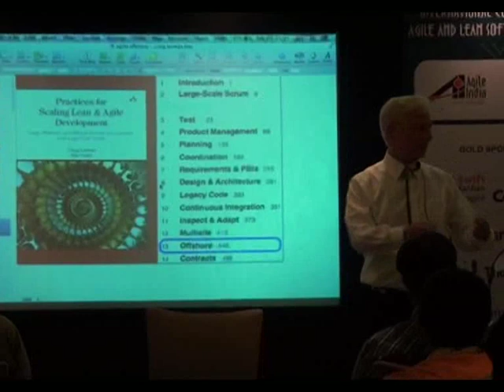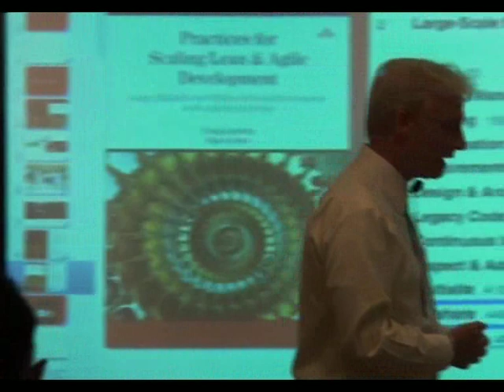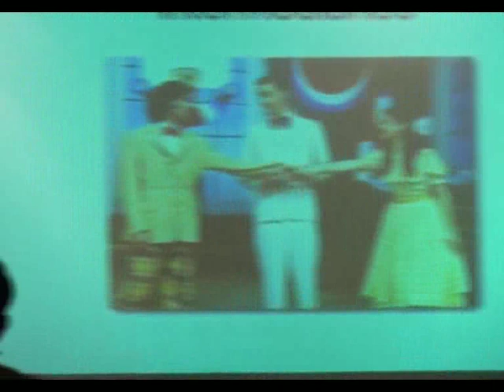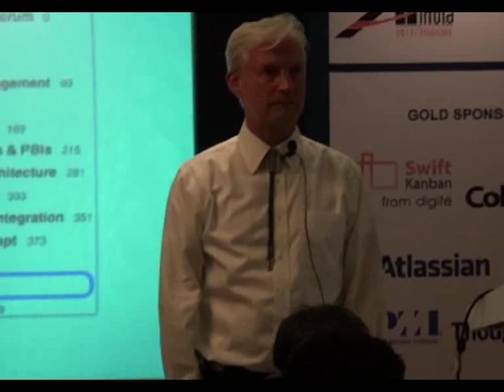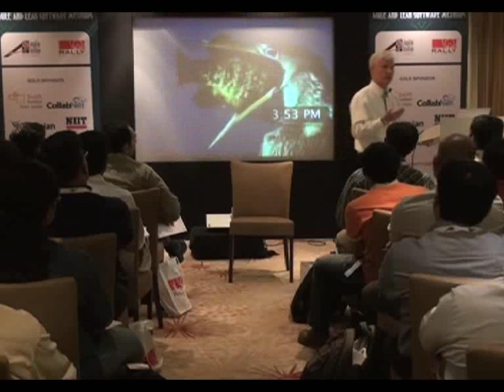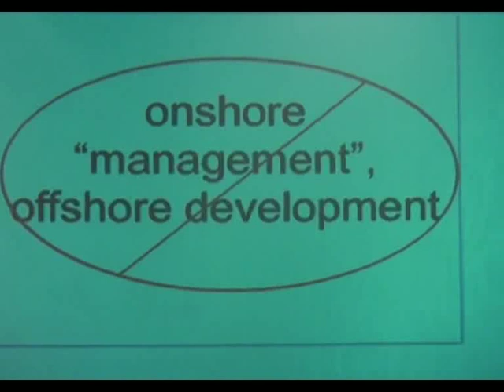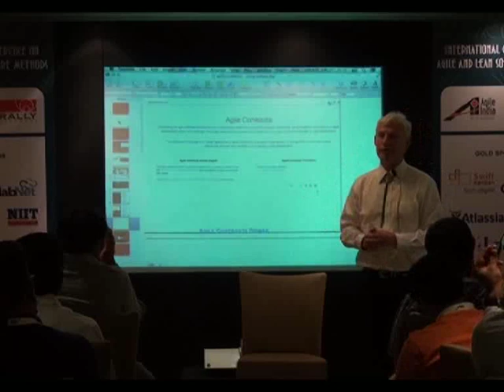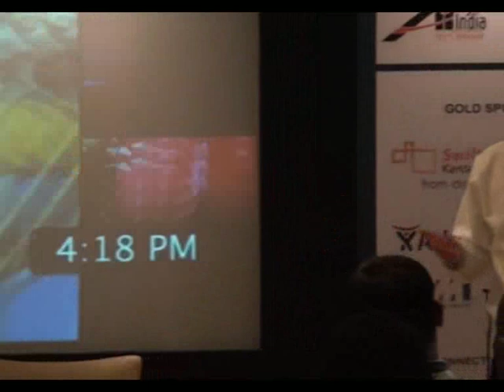Collaboration Over Contracts in Agile "Offshore" Outsourced Development by Craig Larman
How to apply Scrum and agile principles when doing outsourced and "offshore" development? What should a commercial contract look like? What kinds of interactions should exist between the customer and supplier? Reflecting his time at Valtech, which helped created "agile offshore" at their center in Bengaluru India, and his consulting with various outsourcing-service consumers and suppliers in their adoption of large-scale Scrum, Craig introduces the key ideas for successful agile offshore development.